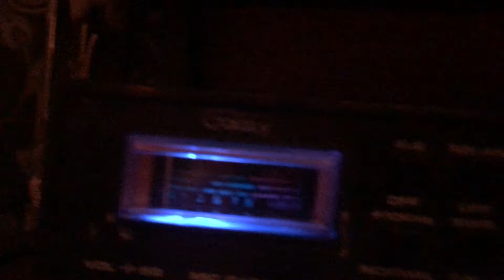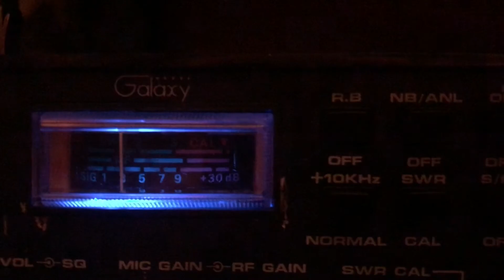289 Firewalker Mantua to Cedarville